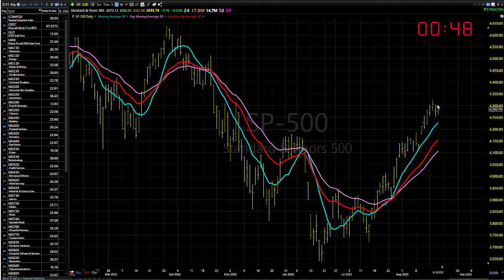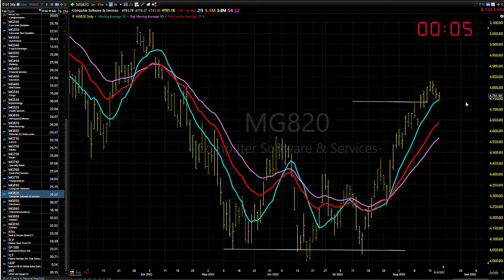08/19/22 Dave Landry's Market In A Minute-Look To Buy On The Correction